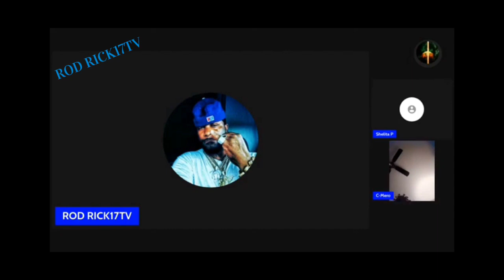ROD RICK17TV EXCLUSIVE!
ghost stories,mrecktv spooky hours,spooky hours mrecktv,bobby shmurda,rickey smiley son passed away today,soulja boy goes off on tory lanez,gangsta boo dead at 43,gangsta boo death cause,gangsta boo three 6 mafia,gangsta boo three six mafia,dj paul gangsta boo,bobby shmurda goes off on roc nation,bobby shmurda reacts to tory lanez guilty verdict,bobby shmurda roc nation,bobby shmurda tory lanez,bobby shmurda wack 100,wack 100 bobby shmurda,bobby shmurda nba youngboy,nba youngboy bobby shmurda,boosie goes off on kanye west,kanye west drink champs interview,kyrie returns to nets,hebrew israelites barclays kyrie,house of dragon recap,halloween kids book read aloud,spooky hour read aloud,halloween book for kids,ortiz vs ruiz full fight,spooky hours mreck,jaguar wright arrested,three six mafia,megan thee stallion,spooky hours merck,boosie gabrielle union,gabrielle union boosie,master p romeo,romeo master p,kyrie is reinstated,kyrie hebrew israelites,house of dragonmike tyson highlights,mike tyson knockouts,mike tyson fight,iron mike,mike tyson training,iron mike tyson,knock out,tyson knockouts,mike tyson vs roy jones jr,mike tyson vs logan paul,mike tyson vs john alderson,mike tyson interview,mike tyson fights,top rank boxing,mike tyson podcast,home of boxing,mike tyson knockout,boxing legends tv,all knockouts,martial arts,muay thai,bltv classic,mike tyson vs henry tillman highlights,mike tyson vs henry tillman full fight,mike tyson vs henry tillman knockout,tyson vs tillman highlights,tyson vs tillman knockout,tyson vs tillman full fight,top 10 mike tyson knockouts,best mike tyson knockouts,best mike tyson moments,mike tyson best knockout,the baddest man on the planet,mike tyson vs john alderson highlights,mike tyson vs john alderson full fight,mike tyson vs john alderson knockout,tyson vs alderson highlights,tyson vs alderson knockout,tyson vs alderson full fight,mike tyson joe roganchina mac interview,china mac no jumper,china mac music,china mac podcast,dj vlad,no jumper,china mac math hoffa,china mac math hoffa beef,blue boy,sway in the morning,world star hip hop,hot new hip hop,bricc baby no jumper,china mac adam 22,china mac adam 22 beef,china mac speaks on his issues with adam 22 no jumper,adam 22 no jumper,china mac chigs smooth,china mac adam 22 issue,wack 100 clubhouse today,how to interview hip hop,how to interview rappers,wack 100 china mac,wack 100 china mac culture vulture,china mac culture vulture wack,wack china mac clubhouse,wack 100. china mac clubhouse,wack 100 defends china mac,wack 100 defends china mac culture vulture,china mac wack 100,china mac wack 100 culture vulture,china mac ad fight,china mac react to blue boy going back to prison,nothin 2 somethin podcast,china mac react to blue boy going back to prison and talk about his personal relationship,china mac ad no jumper fight,mac talk china mac,china mac og cuicide,china mac food vlog,china mac on crip mac calling him out for a fightmy expert opinion math hoffa,ebro in the morning,million dollar worth of game,my expert opinion,joe budden podcast,top 5 podcast,no jumper podcast,ted talk daily,joe rogan experience,rory and mal,drink champs,expert opinion,breakfast club,best podcast,the daily,viral clip,math hoffa my expert opinion,smoke champs,dr. dre snoop dogg,best hiphop producer,dr dre,don cannon,dj drama,luka brazi,alexis major,love & hip hop,money bag yo,kodak black,lori harvey,peter gunz,cory gunz,deja vu,lord tariq,pop that french montana,dope boy go crazy,math hoffa china mac beef,math hoffa beefing with china mac,china mac calls out math hoffa,china mac responds math hoffa,china mac math hoffa troy ave interview